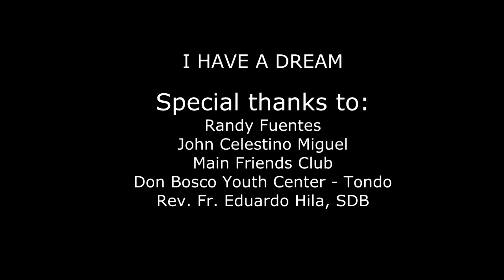I HAVE A DREAM SONG AND DANCE ANIMATION - WYD 2016 DOCAT LAUNCHING